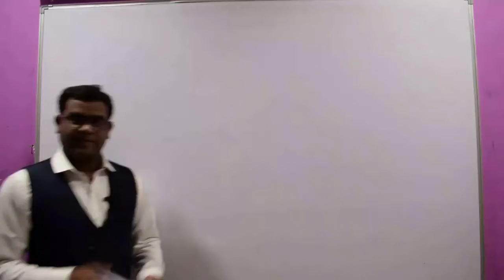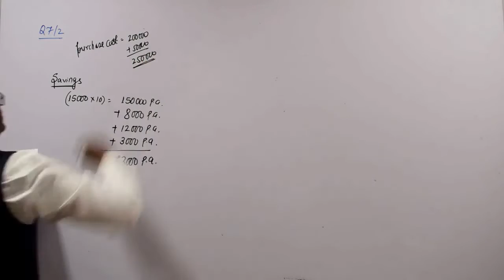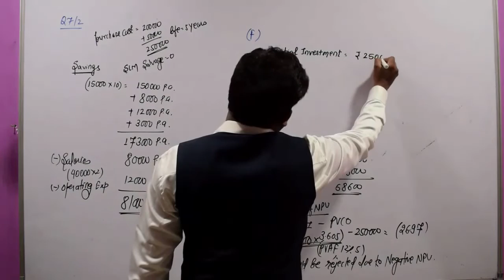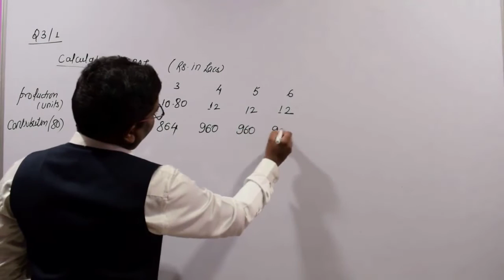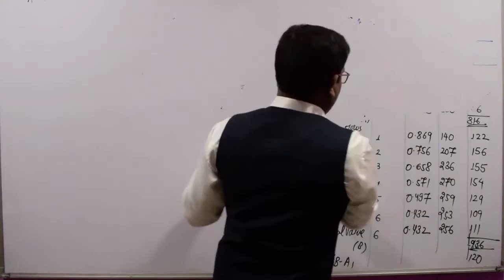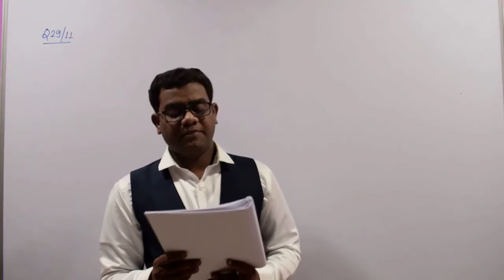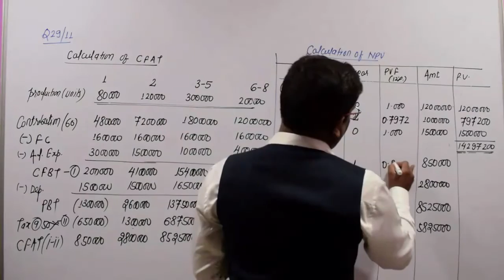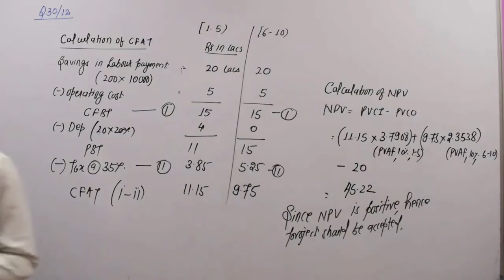CAPITAL BUDGETING CLASS -2 CA FINAL OLD SYLLABUS